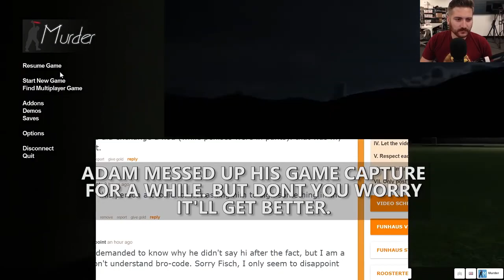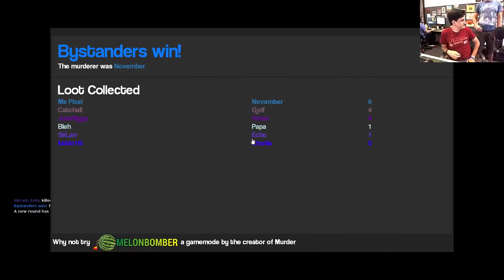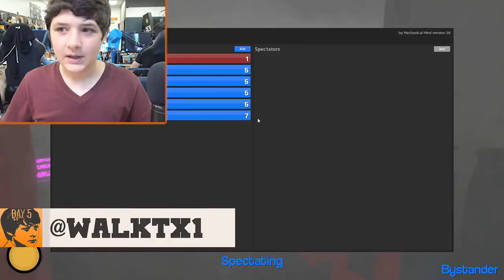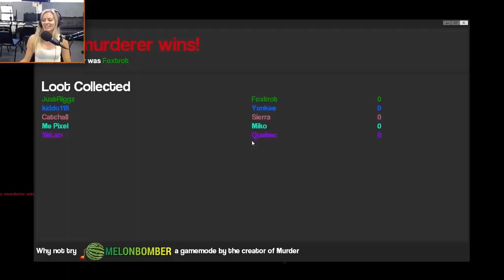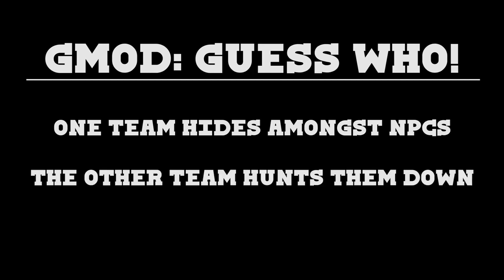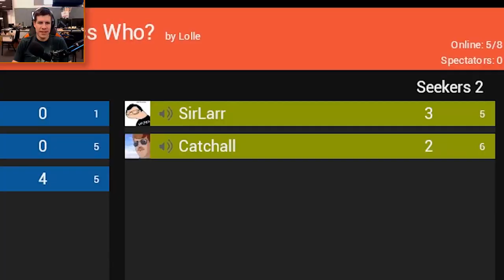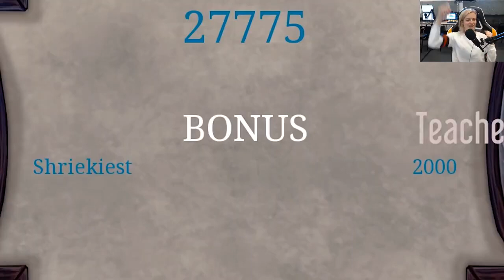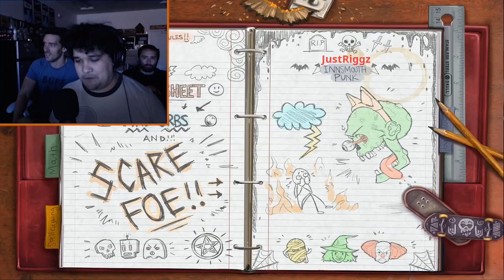Funhaus play Garry's Mod